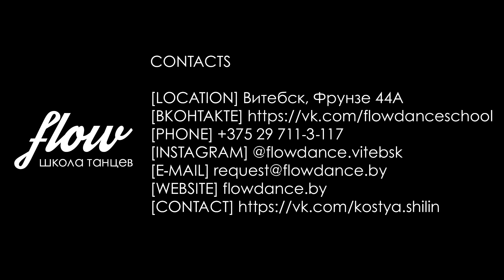Брейк соло / Breaking solo / B-boy Kunjut / Flow dance school